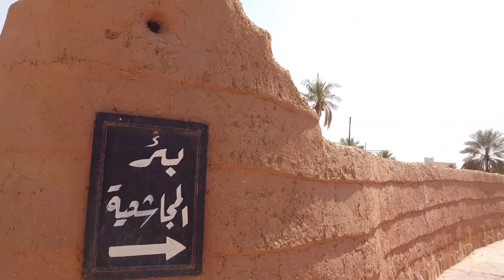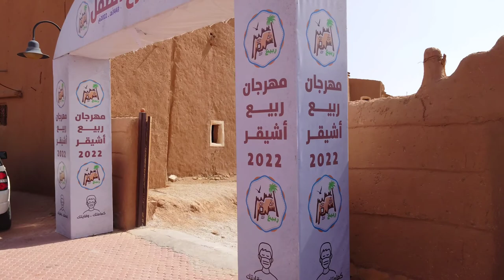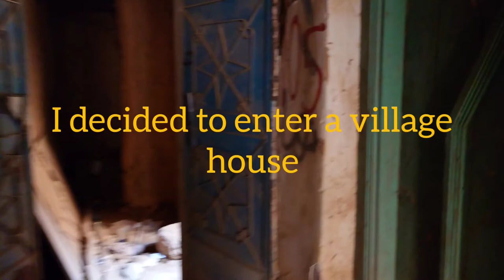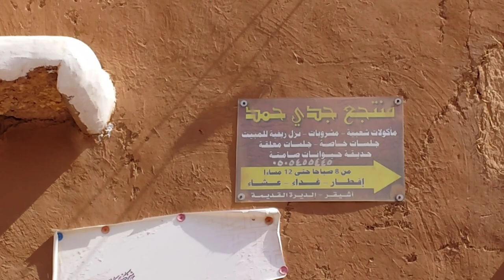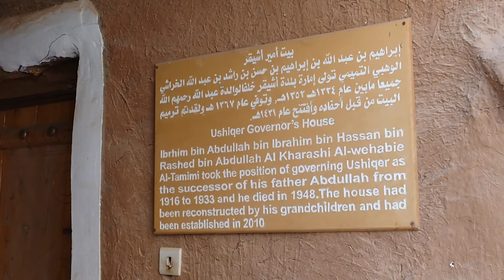Ushaiqer Heritage Village - Riyadh قرية اشيقر التراثية - الرياض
HiQuP new place around Saudi
Ushaiqer Heritage Village - Riyadh قرية exploresaudiarabia روح_السعودية اشيقر التراثية - الرياض